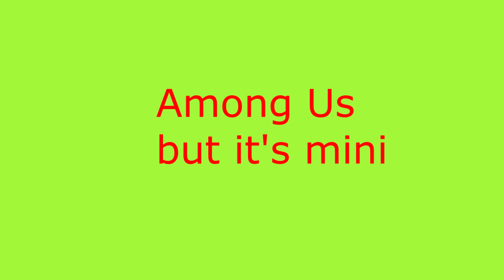FUNNY among us but its mini (we win i think?)